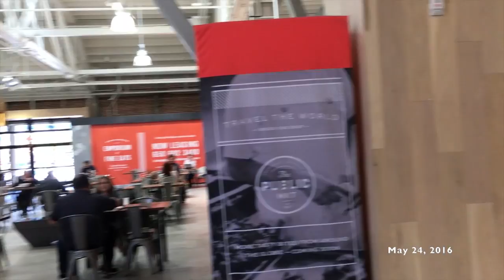VLOG: Selfies with Daddy! (May 24-27, 2016)